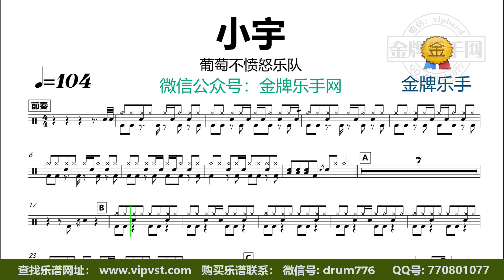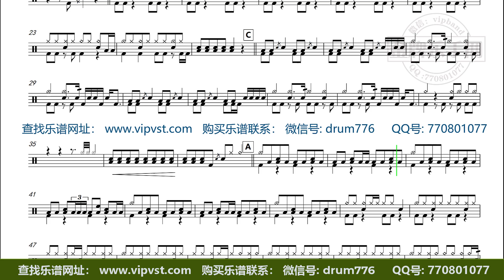【金牌乐手】X175.葡萄不愤怒乐队 - 小宇 鼓谱 动态鼓谱 无鼓伴奏